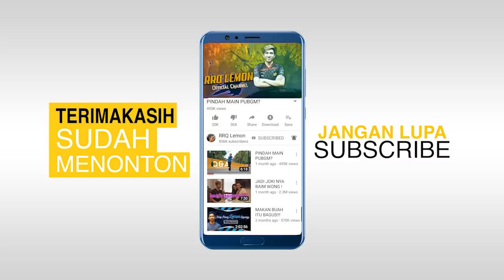INI ALASAN KENAPA BEATRIX GA SE-OP PAS RILIS GUYS :((